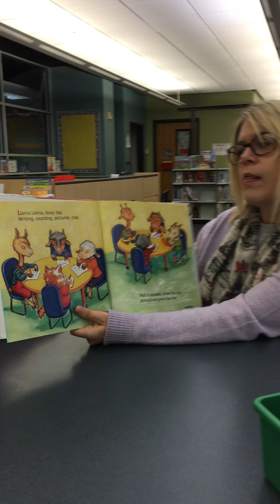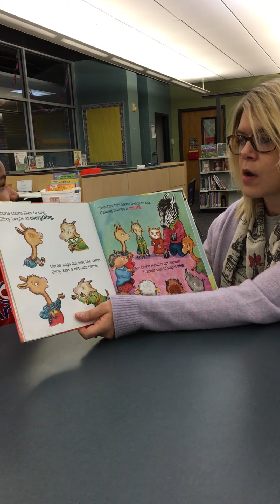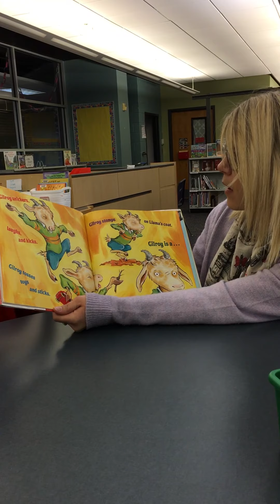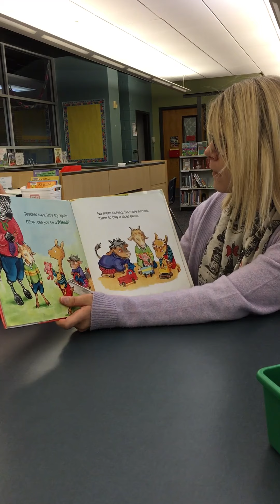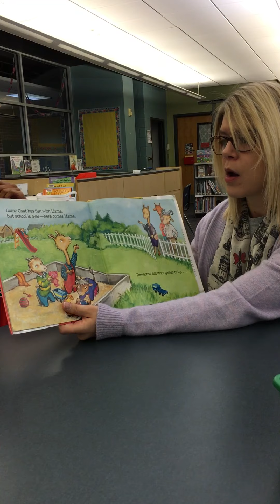Bedtime Stories #9 with Miss Jones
Join Miss Jones, an educational assistant at Westbrook, in reading "Llama Llama and the Bully Goat".